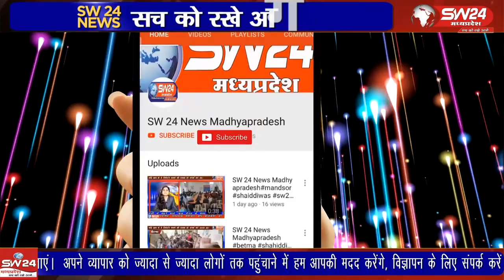केलि में खरगोन बडवानी सांसद गजेन्द्र सिह पटेल ने आचार संहित से पुर्व कई कार्याे की सौगाते दी है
जिले के ग्राम केलि में खरगोन बडवानी सांसद गजेन्द्र सिह पटेल ने आचार संहित से पुर्व कई कार्याे की सौगाते दी है ,इस दौरान उन्होंने ग्राम में पंचायत भवन के सामने टिन सेड निर्माण के साथ पुलिया रपट का भूमि पूजन किया